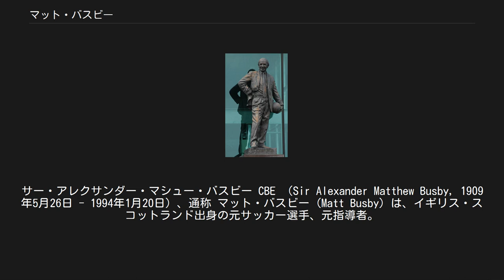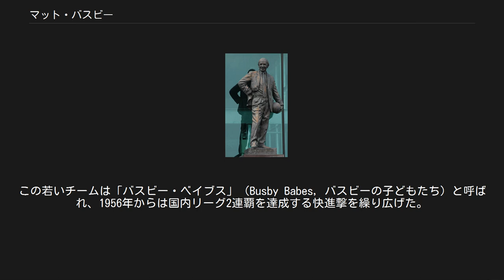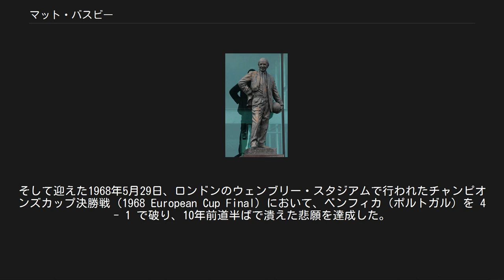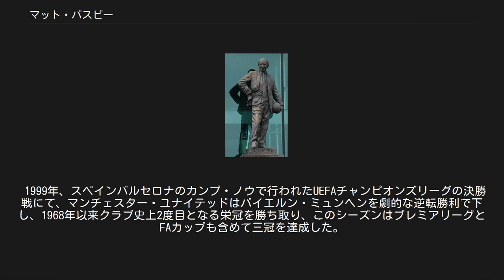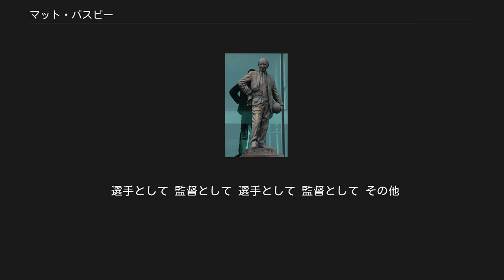マット・バスビー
ノース・ラナークシャー出身の人物
サー・アレクサンダー・マシュー・バスビー CBE （Sir Alexander Matthew Busby, 1909年5月26日 - 1994年1月20日）、通称 マット・バスビー (Matt Busby) は、イギリス・スコットランド出身の元サッカー選手、元指導者。
 イングランドのマンチェスター・ユナイテッドFCの監督を長年務めたことで知られる。
 1909年、スコットランド中部・ノース・ラナークシャーのオービストン (Orbiston) という鉱山の村に生まれる。
幼い頃に父とその兄弟たちを第一次世界大戦で失った。
 選手時代 1928年、イングランドのサッカークラブ、マンチェスター・シティFCで選手キャリアを始める。
1934年にはFAカップで優勝を経験。
1936年からはリヴァプールFCにも在籍し、のちにリヴァプールの監督として黄金期を築くボブ・ペイズリー (Bob Paisley) らと共にプレーした。
選手時代のバスビーは当初フォワード（インサイド）を務めていたが、キャリア途中でハーフバックに転向。
足技に優れ、特にパスの能力に長けた選手だった。
スコットランド代表にも選出され、公式記録としては、1933年10月5日のブリティッシュ・ホーム・チャンピオンシップ、対ウェールズ戦が代表初キャップとなっている。
 1939年、第二次世界大戦勃発に伴い、バスビーはプロ選手生活の中断を余儀なくされた。
その後リヴァプールの他の選手・スタッフたちと同様に、バスビーもイギリス陸軍・王立リヴァプール連隊に従軍した。
また、戦時中も非公式ながらプレーを続け、チェルシーFCやミドルスブラFC、レディングFCなどで試合に参加した記録が残っている。
 指導者の道へ 戦争が終わった頃、36歳になっていたバスビーは、リヴァプール側から打診されたコーチングスタッフ職の話を断り、1946年10月よりマンチェスター・ユナイテッドFCでの監督生活を始める。
就任直後のシーズンから古巣リヴァプールと肉薄する闘いぶりで、いきなりリーグ2位の好成績を挙げた。
その後のシーズンも毎年優勝争いに加わり、1952年にはついに自身初のリーグ優勝を成し遂げた。
 終戦直後とあってクラブの台所事情は厳しかったが、バスビーは若手選手のスカウト、育成に重きを置くことにより、長期的視野での戦力強化に取り掛かった。
この頃バスビーが見出した選手にダンカン・エドワーズ、ボビー・チャールトンらがいる。
この若いチームは「バスビー・ベイブス」（Busby Babes, バスビーの子どもたち）と呼ばれ、1956年からは国内リーグ2連覇を達成する快進撃を繰り広げた。
 悲劇 クラブ経営も軌道に乗ってきていた1958年2月6日、突然の悲劇がバスビー・ベイブスを襲った。
UEFAチャンピオンズカップを戦うためユーゴスラビアを訪れたユナイテッドの一行は、強行日程のため試合後すぐに飛行機でマンチェスターへの帰路に就いた。
給油のため西ドイツのミュンヘン・リーム空港に立ち寄った際、当時ヨーロッパを襲っていた大寒波の影響で飛行機が離陸に失敗、滑走路外の民家に激突し大破した。
この事故で主将ダンカン・エドワーズを含むユナイテッドの選手8名とクラブスタッフ3名が死亡。
またバスビー自身も重傷を負い、一時は生命も危ぶまれた。
エドワーズらイングランド代表選手を抱え、国内リーグの優勝候補筆頭としてチームが円熟味を増していた矢先の出来事だっただけに、この事故はマンチェスターのみならずイギリス全土に大きな悲しみを与えた。
この年、バスビーに大英帝国勲章 (CBE) が贈られている。
 （事故についてはミュンヘンの悲劇の項も参照） 悲願達成 オールド・トラッフォード正面玄関に建つマット・バスビーの銅像 一時はフットボールへの情熱を失ったバスビーだったが、夫人らの説得もあり翌シーズンから現場に復帰。
同じく事故のショックから立ち直ったボビー・チャールトンをチームの柱に据え、クラブの建て直しに着手した。
 1960年代に入ると、ジョージ・ベストやデニス・ローといった才能が次々に頭角を現し、1963年のFAカップ優勝、1965年と1967年には国内リーグも制した。
そして迎え...